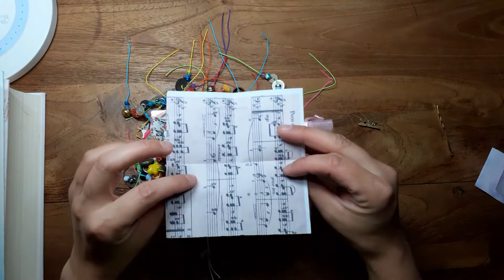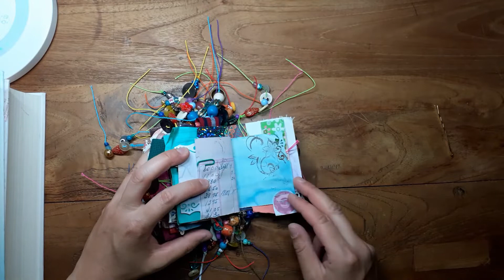Mini Mix Media Junk Journal Flip Through REAL TIME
A faster Flip Through Version is available on my channel. So check it out. This is a selfmade Mini Junk Journal, I made for a penpal. She wanted a Journal in which she could discover a lot and where a lot of things are hanging out, so here it is.